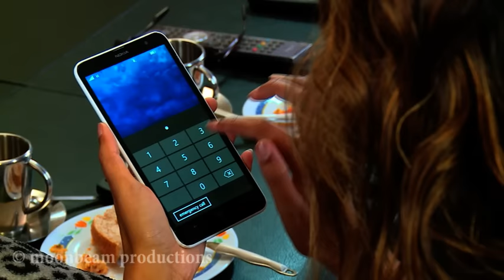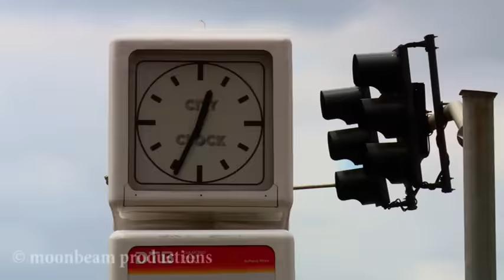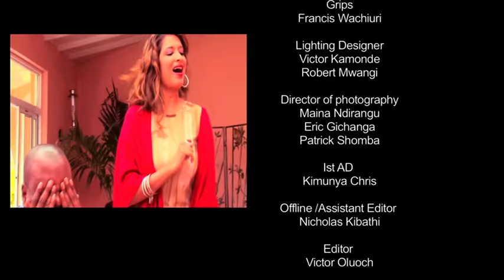Auntie Boss: Surprise party S02E26